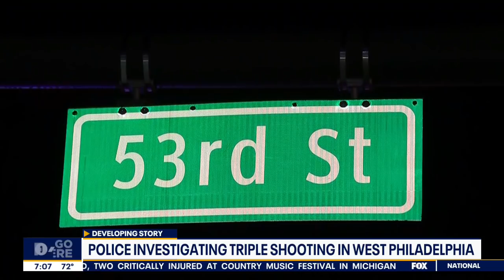Officers shot at while responding to Philadelphia shooting that injured 3 teens, police say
Philadelphia police say officers came under fire late Sunday night as they responded to the scene of a triple shooting that sent three teenagers to the hospital.